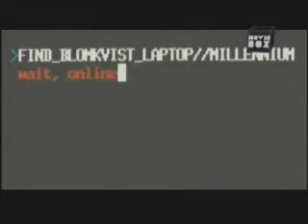Os Homens que Não Amavam as Mulheres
Assista ao making of do filme de suspense sueco inspirado no livro de Stieg Larsson